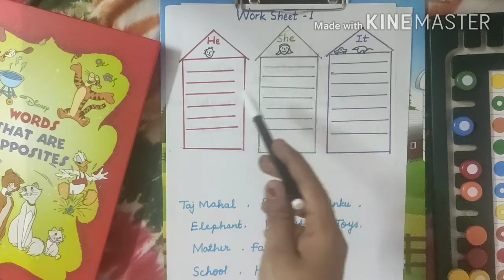how to teach he , she and it to your kids|| English Worksheet for class 1|| how to use he she and it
I have also given two worksheets for easy learning. there's worksheets are for class 1.